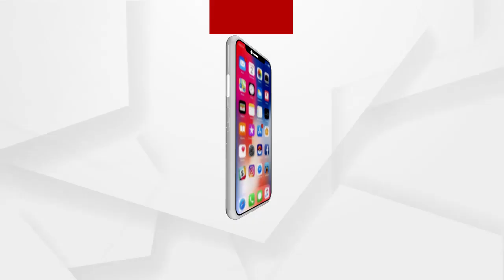କୋଭିଡ କଟକଣାକୁ ନେଇ ଦିଲ୍ଲୀ ମୁଖ୍ୟମନ୍ତ୍ରୀ ଅରବିନ୍ଦ କେଜିରିୱାଲଙ୍କ ସାମ୍ବାଦିକ ସମ୍ମିଳନୀ